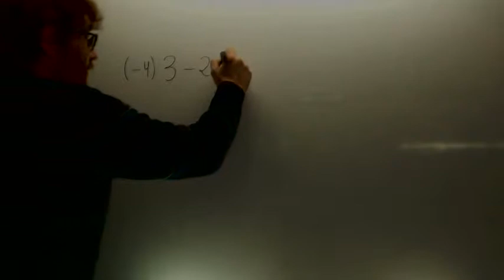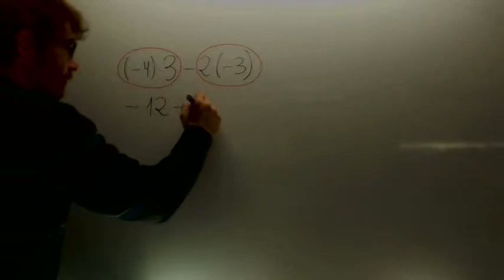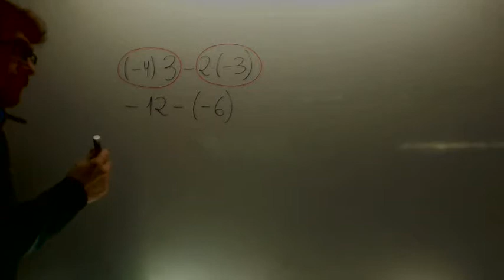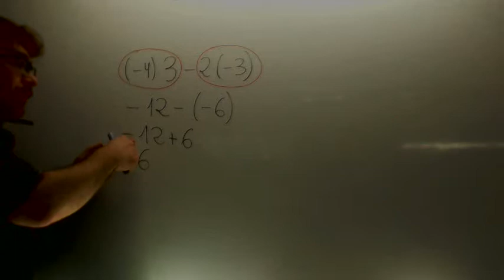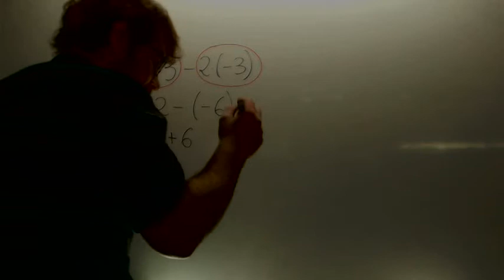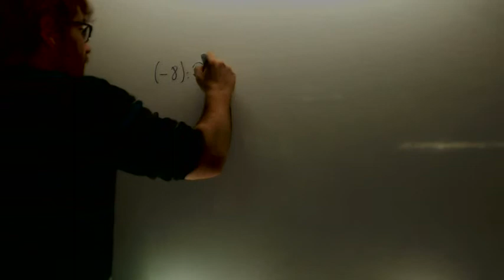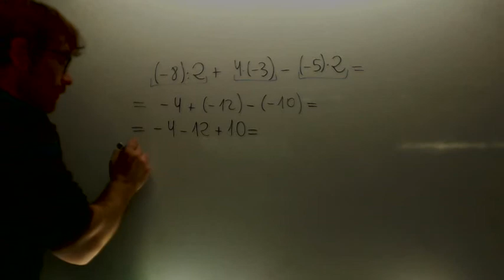Operaciones combinadas con enteros Matematicas 1º ESO Academia Usero Estepona